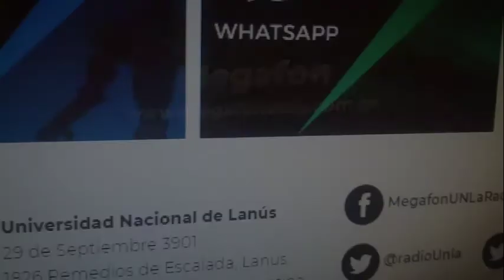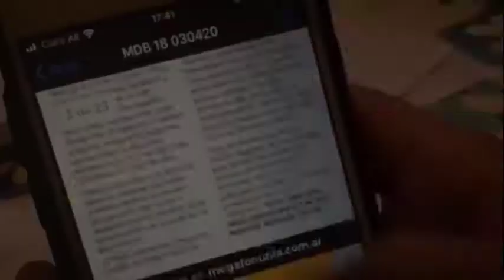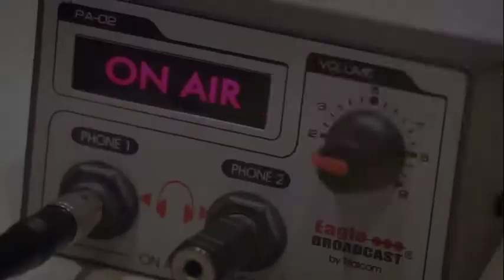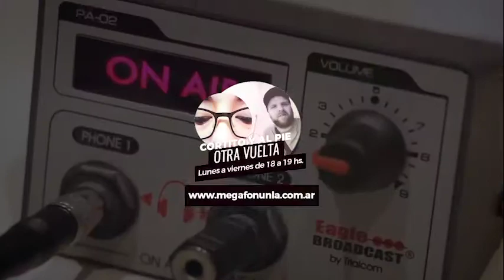Cortito y al pie - Día 147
147 días y contando amigues

Argentina y México son los países elegidos para producir la vacuna de Oxford.

Así lo anunció el Presidente de la Nación

Junto al Ministro de Salud Ginés González García

La vacuna desarrolla por la Universidad de Oxford y el Laboratorio AstraZeneca , , será producida por la compañía mAbxcience. México será el encargado de envasarla y distribuirla.  El objetivo es fabricar 250 millones de dosis para todo el continente, exeptuando Brasil . La vacuna estaría lista para aplicar a la población en el primer trimestre de 2021

Ayer se confirmaron 209 fallecimientos y 7.663 nuevos casos , alcanzando un total de 268.574 casos confirmados y 5.213 muertes

Preocupación en  Rosario tras registrarse 96  positivos en las últimas 24 horas. Jujuy reportó 183 casos, supera los 4.000 y continúa la tensión sanitaria . Tucumán ya tiene circulación comunitaria del virus. Corrientes capital en alerta por aumento de casos. Comenzaron las clases en Formosa. Abren casinos y salas de juegos en Chubut.

Hoy Alberto Fernandez se reúne con el comité de expertos y luego recibirá a Kicillof y Larreta.

El Gobernador de la Provincia de Buenos Aires se reunirà con los epidemiólogos que asesoran a su provincia y con los intendentes del Amba para concluir con la reunión en Olivos.

OTRAS NOTICIAS

El Gobierno lanzó una  línea de crédito de hasta 150 mil pesos a tasa cero para el sector de las industrias culturales.

Vecinos de los barrios 21-24 y Zavaleta  realizaron una conferencia de prensa para denunciar  la falta de Luz y de agua potable.

El Gobierno porteño analiza abrir las escuelas para 5000 alumnos en septiembre. Sería para aquellos grupos que tienen dificultades en el acceso a la educación virtual

Nación lanza obras para conectar a sectores carenciados

Enacom comenzó obras en el barrio la Cárcava de San isidro . Forman parte de un paquete de inversión de 3800 millones de pesos  para llevar internet y servicios a todo el país.

Ayer, tras duras críticas al gobierno, el colectivo La Poderosa,  lanzó una campaña para lograr la conectividad de los barrios populares. Nacho Levy , referente de la agrupación,  sostiene que con 98,2 millones de pesos se alcanzaría la conectividad en todas las villas y asentamientos.

Parlamentarias

Diputados

El acuerdo de sesiones virtuales venció y Juntos por el cambio endurece su posición para firmar una nueva prórroga. Exigen que sólo se traten proyectos de consenso. El resto de la oposición no se pliega a esta postura, pero el partido de Macri conforma la mayoría opositora .La semana próxima habría una reunión de Labor Parlamentaria para tratar de llegar a un acuerdo. En el mientras tanto, la cámara baja no puede sesionar.

Hoy Sesiona el Senado. Tratarán : moratoria impositiva, previsional y aduanera  proyecto de asistencia al turismo y designación de embajadores en España, Hungría y Nicaragua

CONTINUIDAD DE NOTICIAS

¿Dónde está Facundo ?

El Equipo de Antropología Forense se suma a la investigación

El equipo se constituirá en la ciudad de Bahía Blanca en los próximos días, para colaborar con la investigación del caso

Ayer La jueza de la causa  rechazó  el pedido de  detención de 4 policías por la desaparición del joven; coincidió así con el fiscal Ulpiano Martínez, quien días atrás había desestimado el pedido de la querella

VICENTÍN

Murió de un infarto Sergio Nardelli, CEO del grupo empresario

EDESUR

En su informe trimestral la empresa acusó pérdidas por casi 1800 millones de pesos .Del mismo informe se desprende que redujo las inversiones en un 38% y dejó de pagar  a la generadora Camessa . Esto representa un “ahorro” de  11500 millones de pesos. ¿Ganó , perdió? Hace vos la cuenta

Parque industrial Cannábico en San Pedro

La empresa Clúster Cannábico firmó  una carta de intención con el municipio para crear el primer parque industrial para la producción integral del cannabis y sus derivados.

Alberto le mandó una carta de felicitación a Putin por la vacuna Suputnik

 La diputada Gisela Marziotta tiene coronavirus. Carlos Menem no. El año que viene se casa Luciana Salazar, pero todavía no develó con quién  Carlitos Balá cumple 95 años.

Hasta acá, la información del día

Podría ser mejor, o peor, pero siempre, es lo que es.